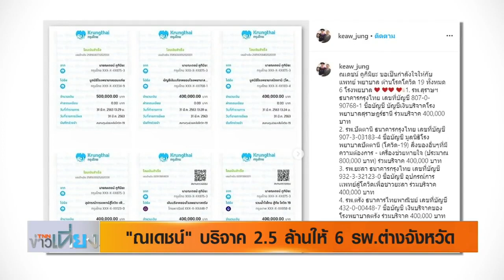ณเดชน์ บริจาค 2 5 ล้านให้ 6 รพ ต่างจังหวัด l tnn บันเทิง 01 04 2020